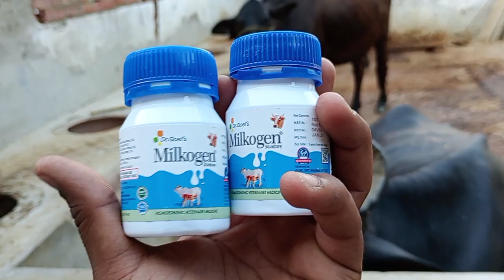Use Vetenary Milkogen table || सभी पशुओं का दूध कैसे बढ़ाएं || गाय भैंस का दूध बढ़ाएं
पशुओं का दूध कैसे बढ़ाएं
पशुओं का दूध बढ़ाने का सही तरीका
गाय का दूध कैसे बढ़ाएं
भैंस का दूध कैसे बढ़ाएं
गाय भैंस का दूध नहीं बढ़ रहा है क्या करें

Use vetenary milkogen table
use animal milkogen table
milkogen table
cow and buffalo use milkogen table
milk production increase
milk production increase for animal
animal milk increase
pashuon ka dudh kaise badhaen
gay bhains ka dudh kaise badhaen
increase milk production for animal

Milk increaseanimal